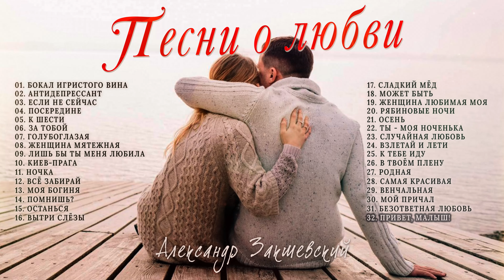Песни о любви счастливой и не очень ♫♬ / Эти песни греют душу!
Душевный сборник песен: Александр Закшевский - «Песни о любви». В этот сборник включены 32 песни о любви счастливой и не очень. Эти песни греют душу! Приятного прослушивания и красивой чистой любви!

Треклист:
01. Бокал игристого вина 00:00
02. Антидепрессант 03:52
03. Если не сейчас 07:36
04. Посередине 11:26
05. К шести 15:13
06. За тобой 19:14
07. Голубоглазая 22:40
08. Женщина мятежная 26:37
09. Лишь бы ты меня любила 31:04
10. Киев-Прага 34:26
11. Ночка 38:05
12. Всё забирай 41:51
13. Моя богиня 45:02
14. Помнишь? 48:37
15. Останься 52:13
16. Вытри слёзы 55:55
17. Сладкий мёд 01:00:08
18. Может быть 01:03:35
19. Женщина любимая моя 01:07:00
20. Рябиновые ночи 01:11:16
21. Осень 01:15:05
22. Ты - моя ноченька 01:19:06
23. Случайная любовь 01:23:12
24. Взлетай и лети 01:26:29
25. К тебе иду 01:30:23
26. В твоём плену 01:34:23
27. Родная 01:38:44
28. Самая красивая 01:42:14
29. Венчальная 01:45:47
30. Мой причал 01:49:31
31. Безответная любовь 01:53:00
32. Привет, малыш! 01:57:35

ПОДДЕРЖАТЬ АВТОРА НА РАЗВИТИЕ ТВОРЧЕСТВА:
КАРТА RAIFFEISEN: 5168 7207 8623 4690
КАРТА СБЕРБАНК: 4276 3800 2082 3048
КАРТА ПРИВАТ: 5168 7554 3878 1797
КАРТА MONO: 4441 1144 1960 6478

Приятного прослушивания сборника песен Александра Закшевского - «Песни о любви»